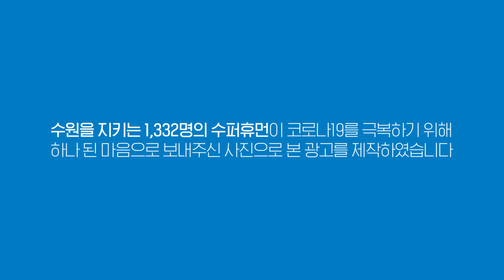마스크가 답이다!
수원시민들의 '마스크 착용 셀피'를 활용한 영상입니다.
사진을 보내주신 1332분의 시민 여러분께 감사드립니다.